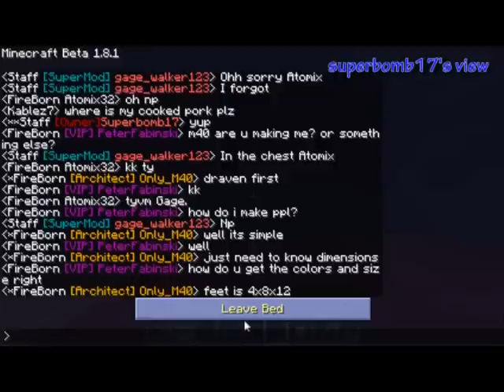Minecraft: Sahara Challenge - Part 4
Hey guys, xiFuziion here with part 4 to mine and mw2superbomb17's very large series.